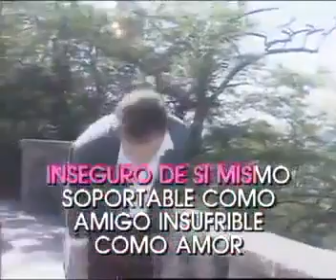Rocío Jurado Ese Hombre Que tu Ves Ahi Karaoke